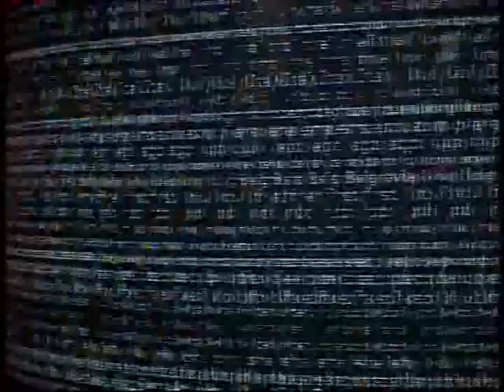Daan Roosegaarde at TV1 Russia News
Russian interview with Dutch artist and innovator Daan Roosegaarde for TV1 Moscow about Roosegaarde's 'Dune' at 'Decode, Digital Design Sensation' at the Garage Center for Contemporary Culture in Moscow.